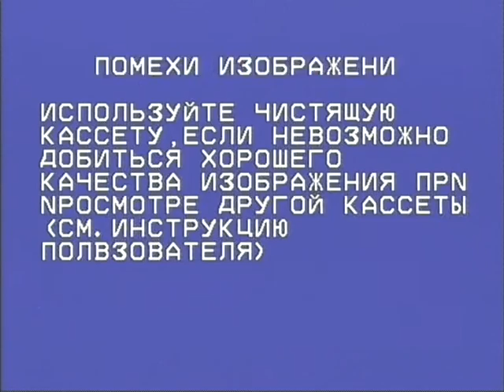Karachay Koncert. Марьям Джанбекова (MARIAM DJANBEK) "Песни любви", проект Байдымат Кечеруковой.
ГТРК КЧР. "Karachay Koncert. Karachay Koncert. Марьям Джанбекова (MARIAM DJANBEK) "Песни любви", проект Байдымат Кечеруковой. Съёмки ГТРК КЧР марьямджанбековакъарачайджырла ## @